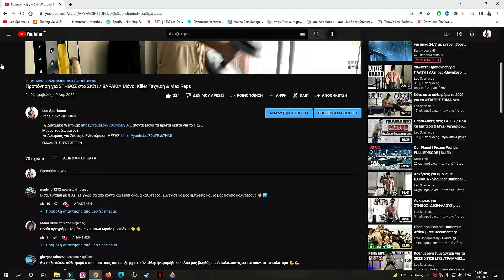Καλλισθενική Γυμναστική Μέρα 3 - Αρχάριοι / Προχωρημένοι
💪ΈΚΠΤΩΣΗ 20% έξτρα🔻σε Προϊόντα Διατροφής και Συμπληρώματα που χρειάζεσαι με τον Κωδικό: 🔴SPARTACUS🔴 ΣΝΑΚ

⭐ΔΥΝΑΜΙΚΟ ΖΕΣΤΑΜΑ (Kάντε Μόνο τα πρώτα λεπτά για το Πάνω Μέρος του Σώματος)

0:00 Info
2:36 KNEEL TO SQUAT
4:16 PULSE SQUAT
6:05 PISTOL SQUAT
7:42 WALL-SIT
9:08 SQUAT TO SIDE LUNGES
10:42 HAMSTRING RAISES
13:02 CALF RAISES
15:12 SQUAT TO CALF RAISES
16:13 End Info